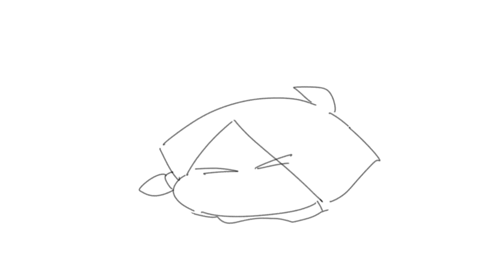Cocowoll Animation | SkyFest 2024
Thank you @Cocowoll  for helping us celebrate 5 years of Sky! 🤩

Cocowoll has created many beautiful Sky animations over the years, so working together for this special video was an honor. We hope you enjoy! ✨